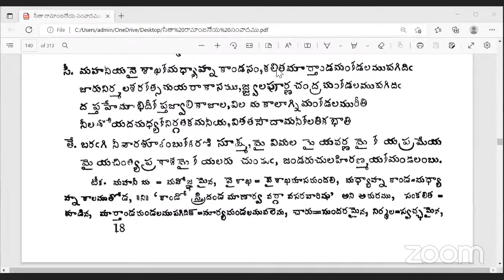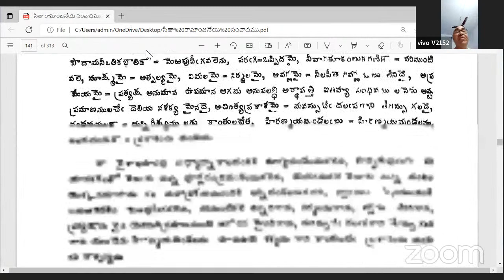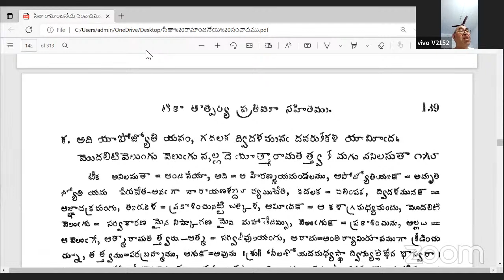శ్రీ సీతారామాంజనేయ సంవాదము || భాగం¬- 010 || ఓంకారానంద స్వామి || 10.08.2022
"సీతారామాంజనేయ సంవాదము" ప్రసిద్ధమైన ఆధ్యాత్మిక గ్రంథరాజము.
ఈ గ్రంథం పరశురామపంతుల లింగమూర్తి గురుమూర్తి ప్రణీతం.ఈ గ్రంథం
సీతారామాంజనేయ సంవాదరూపమున నున్న గొప్ప తాత్త్విక గ్రంథము.శ్రీరామపట్టాభిషేక
సందర్భమున శ్రీరామచంద్రుని ఆనతి మేరకు సీతాదేవి సకల వేదవేదాంగపారంగతుడైన
ఆంజనేయునకు బ్రహ్మజ్ఞానమును ఉపదేశించుట ఇందలి వృత్తాంతము.
సాంఖ్య,తారక,అమనస్క యోగముల నిరూపణము ఇందలి సారాంశము. పరబ్రహ్మనిర్ణయము,
జీవన్ముక్తస్థితి, విదేహముక్తస్థితి ఈగ్రంథ లక్ష్యము. పరమశివుడు పార్వతీదేవికి సీతారామాంజనేయసంవాద రూపమైన బ్రహ్మస్వరూపమును బోధించినట్లు ఈ గ్రంథము
నందు ప్రకటితమైనది.
‘Sitaramaanjaneya Samvaadhamu’ is a popular spiritual crown jewel. This scripture is written by Parasuraamapanthula Lingamurthy Guruji. It captures the supreme essence in the form of a conversation between Sri Rama, Sita and Anjaneya.  On the occasion of enthroning of Sri Rama, with his consent, Sita enlightens Anjaneya, a highly accomplished scholar of the Vedas.  This forms the narrative of this treatise.

The essence of this work is to prove the aspects of Saankhya (systematic enumeration and rational examination), Taaraka (of crossing the ocean of life), Amanaska (liberation by going beyond the mind) Yogas. The various states of liberation (Para Brahma Nirnayamu, Jeevana Muktha sthithi, Videhamuktha sthithi) are the goal of this scripture.  It also states that Lord Siva has taught the supreme reality to his Parvathi Devi (his divine consort) in the form of the conversation between Sri Rama, Sita and Anjaneya.